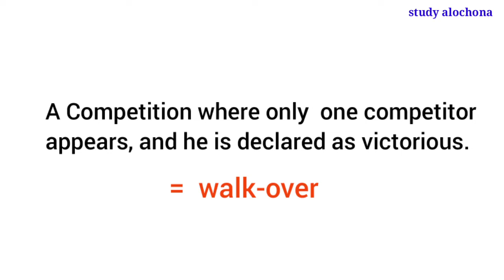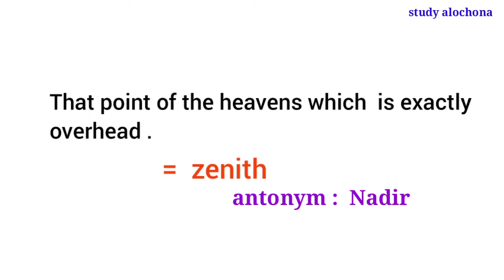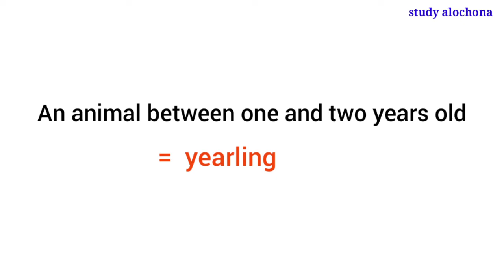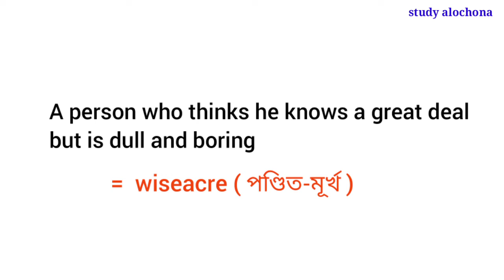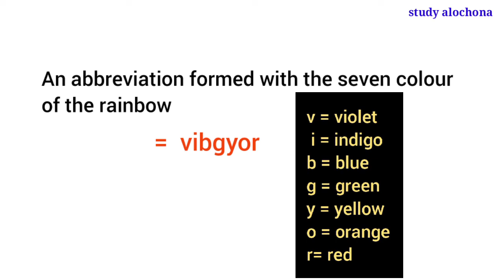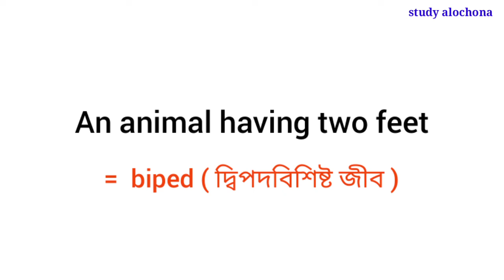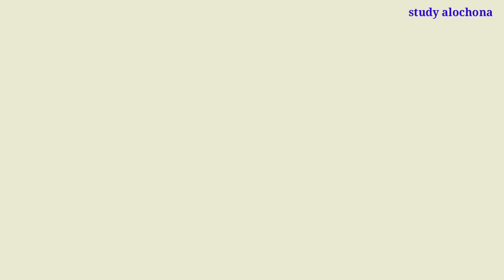কিছু গুরুত্বপূর্ণ One word substitution , Part 6 || WB প্রাইমারি টেট Preparation2020